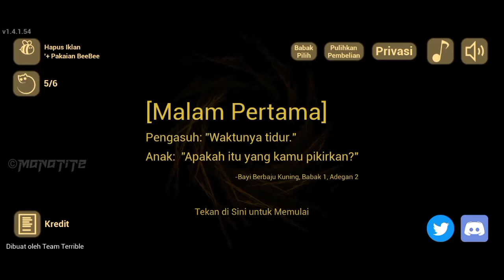Bayinya Makin Ngamuk! - The Baby In Yellow Indonesia #2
Kali ini saya akan lanjut untuk bermain game horor The Baby In Yellow. Nah sekarang saya mencoba mencari ending yang berbeda. Namun disini si Bayi makin agresif dan mulai menunjukkan wujud aslinya yang menyeramkan. Apakah saya bisa keluar dari apartement yang mengerikan ini?

Terima kasih karena sudah menyempatkan untuk menonton video saya. Silahkan Like jika kalian terhibur dan Share agar orang lain juga terhibur. Silahkan komen tentang game-game android yang kalian suka, saya usahakan untuk membalas dan memainkannya

Kalian juga mau bermain game ini? Check Link download-nya dibawah

Check juga playlist game-game lain yang sudah saya mainkan

If there are copyright issues with any of the videos from producer or label's side (including artists of the images used), please send us an email or private message through YouTube and we will respond as soon as possible!